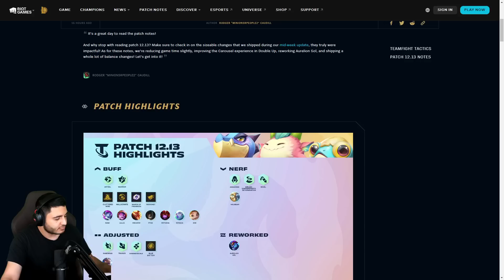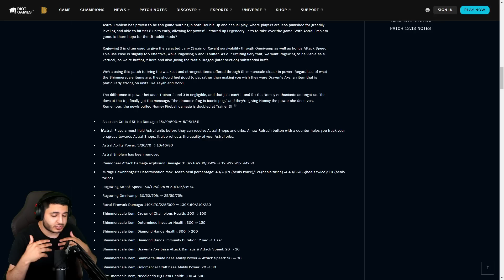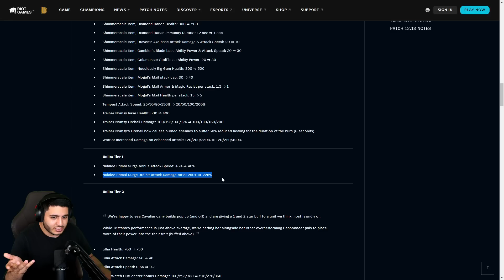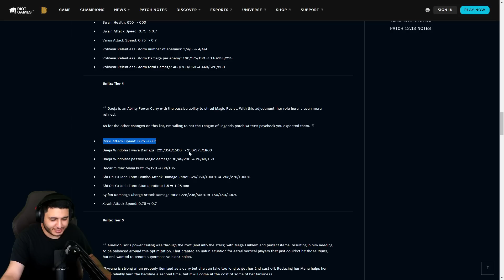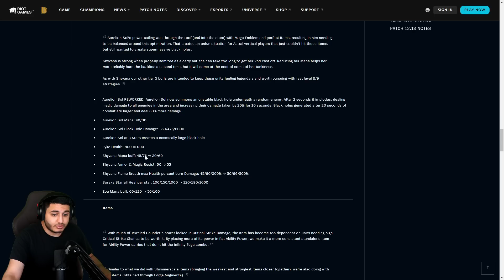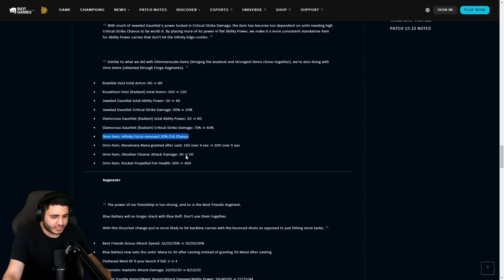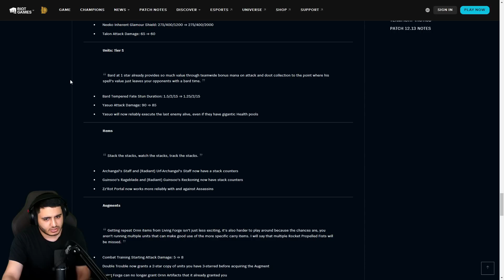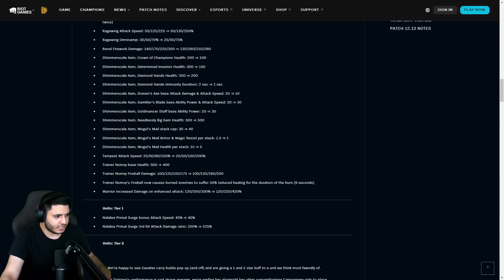Das Große Mage-COMEBACK | TFT Dirty Patchnotes Rundown 12.13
Johnny geht es heute nicht so gut, daher gibts es dieses mal den Rundown nur mit Mernio! Viel Spaß!